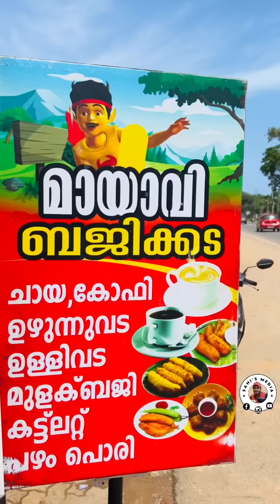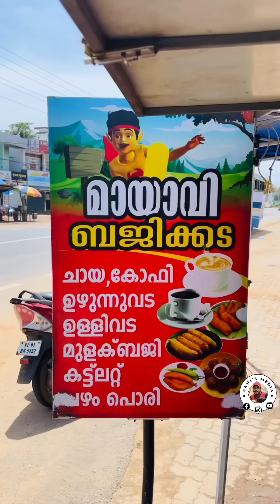ഇവിടുത്തെ ഉണ്ണിയപ്പവും എലയപ്പവും ഒരിക്കലെങ്കിലും കഴിക്കണം | Street Food Kerala | Food Vlog